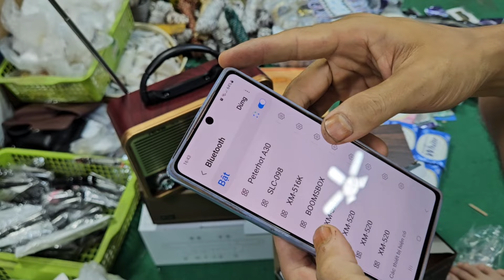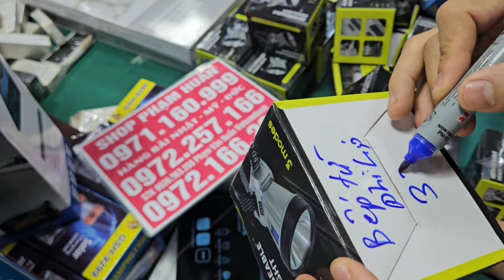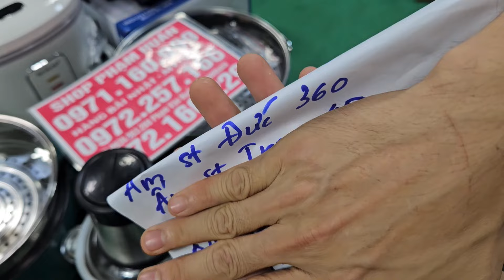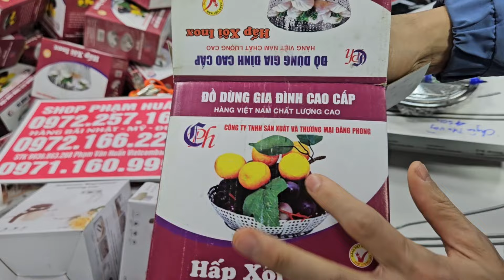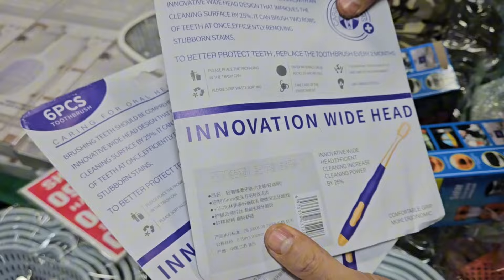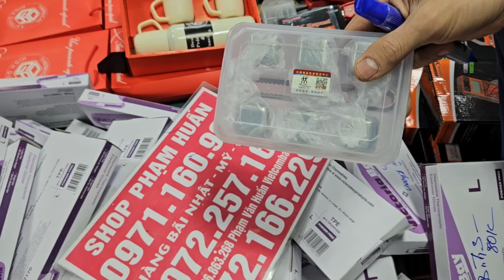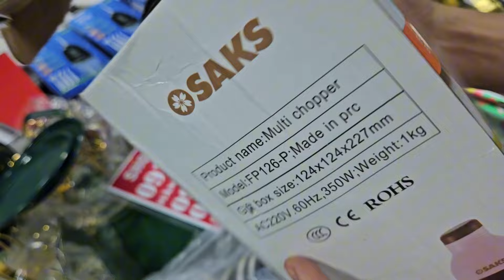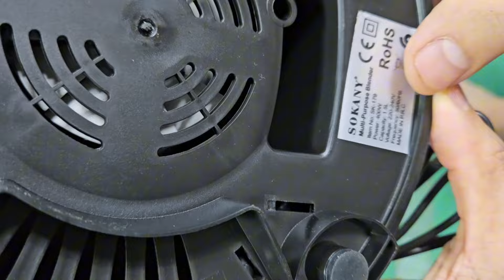em về loa âm thanh nhật bãi chổi lau nhà lên hàng nhật giá seo 10k, tăm nước, máy say sinh tố, khay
lên hàng dọn kho seo nửa giá, cặp lồng điện, thổi hút bụi, kem đánh răng nhật hàn, xả hết giá rẻaeđồ trang trí, đồ dùng gia đình, tẩu thuốc, tông đơ, đồ trang sức giá cực sốc nhanh châxả toàn bộ các mặt hàng trong video sâm hàn quốc,  bình nhiệt, đồng hồ ,dây điện nhật,  giá cực rẻ